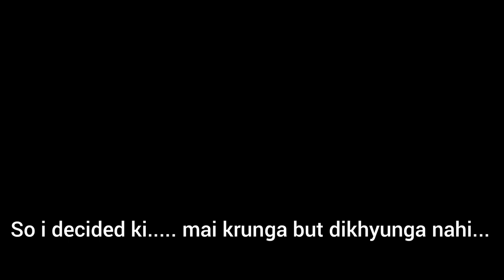YE 3no KA POPAT KARDIYA COLLEGE MEIN 🤣 // CSVTU University // Aman Kumar Vlogs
C u soon guys with new video 😍

My Gadgets:
1) Mobile Phone: Redmi Note 10 Pro Max
(Night black)
2) Editing Software: Inshot (mobile app)
3) Wifi: JioFiber